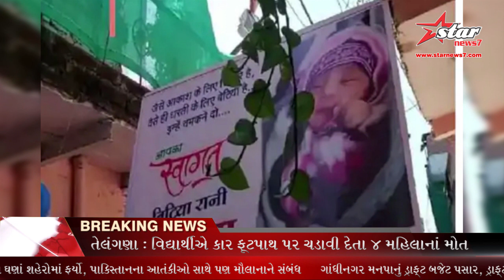ઘરથી હોસ્પિટલનો રસ્તો ફુગ્ગાથી સજાવ્યો, પિતાએ કહ્યું, 28 દીકરીઓને ફ્રીમાં ભણાવીશ આખો પરિવાર ર..